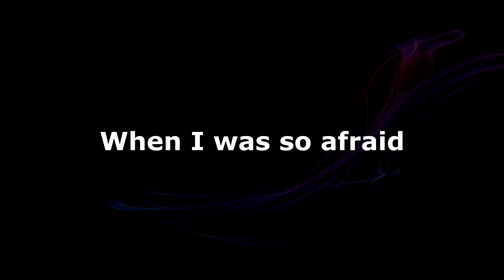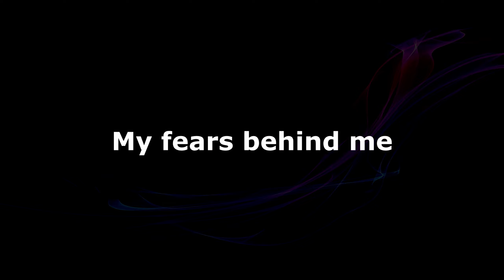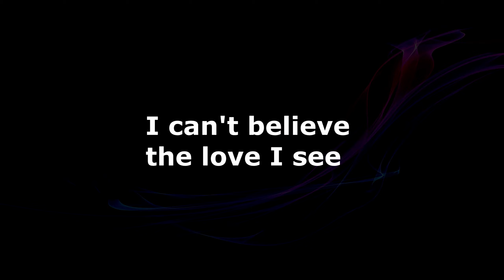THIS IS MY NOW SHORT VERSION